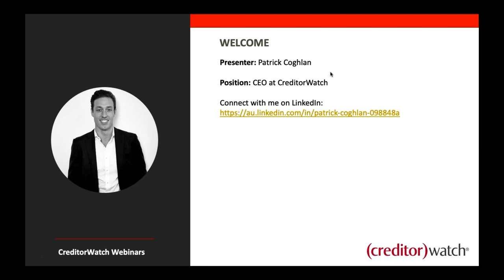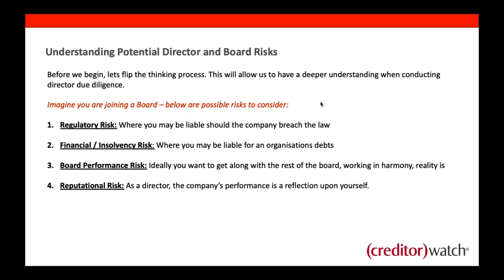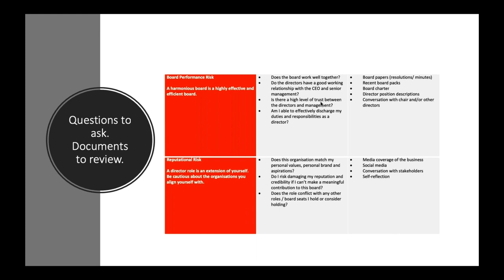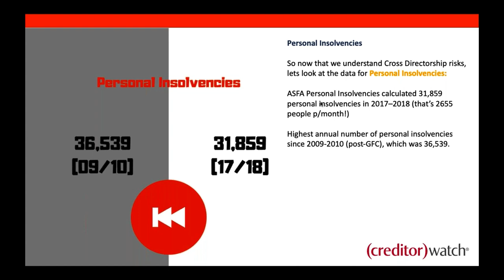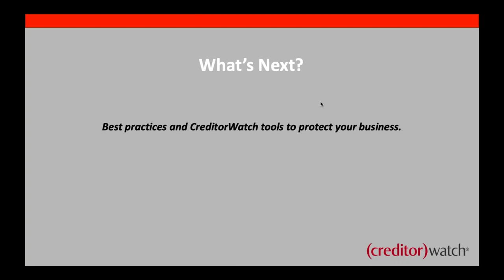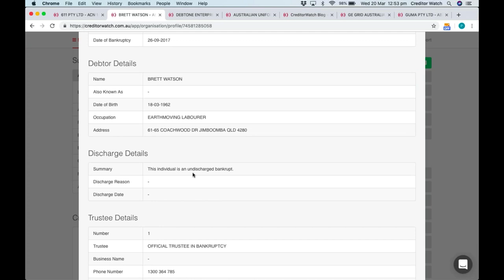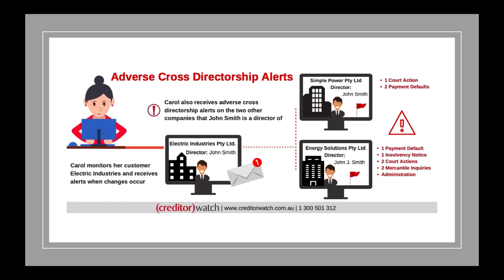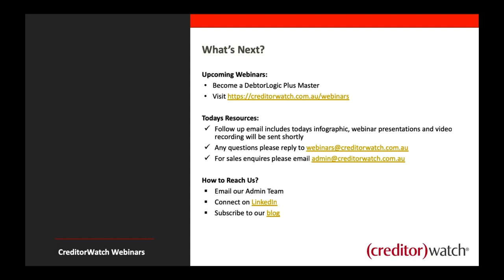How to Conduct Director Due Diligence?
Having a clear idea of the financial landscape of an entity you are dealing with is judicious due diligence, here at CreditorWatch we make it simple to ensure you minimise bad debt risks not only with entities but also when dealing with Directors and Boards.